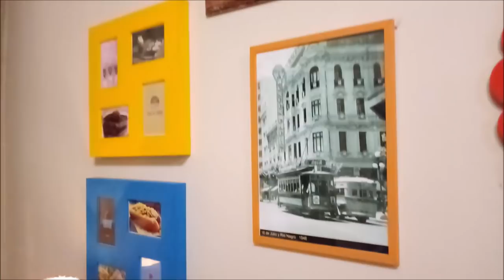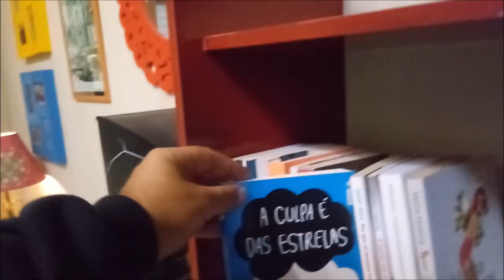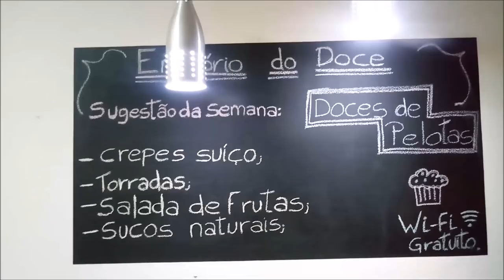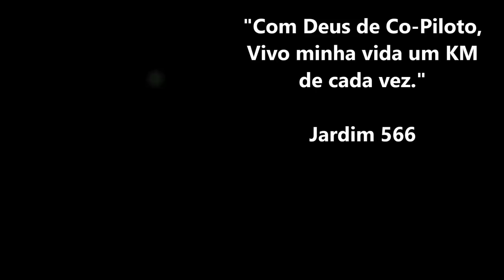Um dia Diferente com meus Filhos